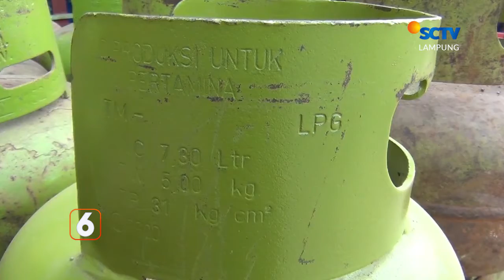Isu Penculikan Anak Marak | Liputan 6 Lampung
Liputan 6 Lampung, 2 Februari 2023 Part 2